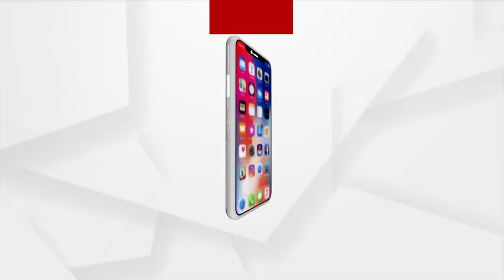ମତାନ୍ତର : କାନଧରା ପ୍ରତିବାଦ | 27 Dec 2021 | ArgusNews